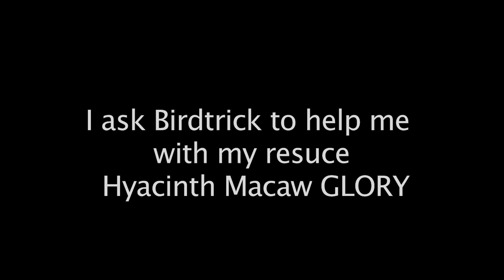I GOT HELPED!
DEAR CVP's!

Finally I got helped